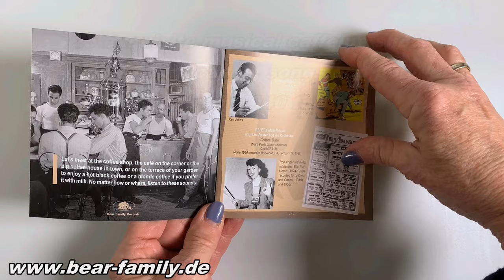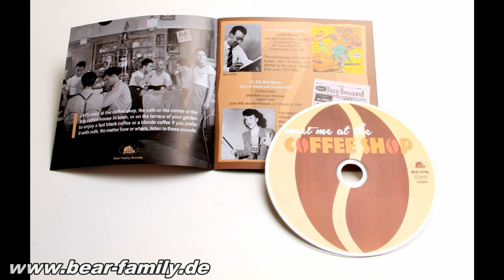Various Artists- Meet Me At The Coffee Shop (CD)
1-CD with 16-page booklet, 25 tracks. Total playing time approx. 65 min.
25 exquisite musical caffeine shots from three decades, songs and popular hits from 1940 to 1962.
Cross-genre, from jazz and pop to country, R&B and R'n'R, themes all about drinking coffee, enjoying it and dancing.
Let's meet for a coffee in the warm spring sunshine and enjoy this soundtrack on Bear Family Records®!
Since coffee is consumed worldwide, we present international artists from the USA, Peru, Italy and England, a mix of popular (such as Bill Haley, Peggy Lee and the Ink Spots) and lesser-known performers.
The full-color 16-page booklet includes notes on each song by producer Marc Mittelacher and is richly illustrated!